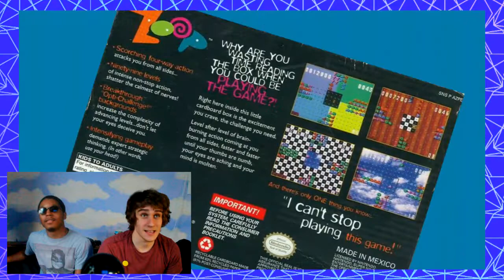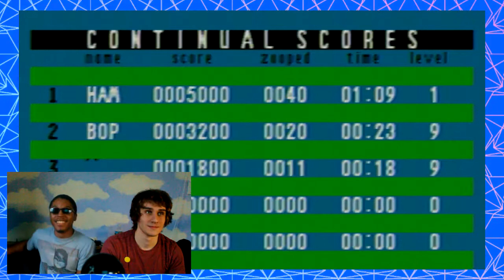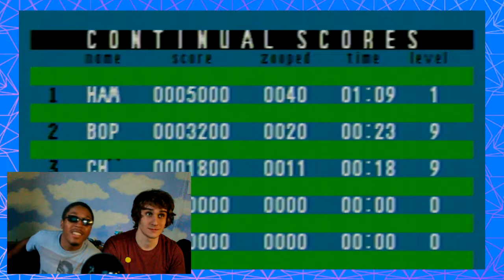12 Plays ZOOP- Cartridge Unknown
We've been Zooped!(?)

KeVaughn and Noah finally take on the mysterious, unknown cartridge titled only as ZOOP. With a title like that, the game teased us for months before we finally decided to buy it, pop it in and give it a go. Maybe we should've looked it up.

12Plays is breathing weird new life into an already oversaturated market- EVERY Monday, Wednesday, and Friday.